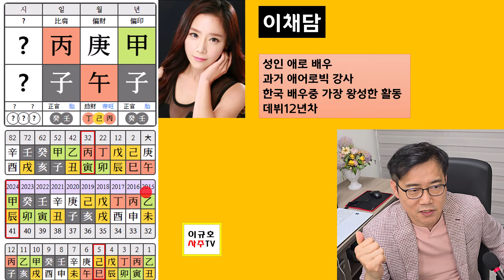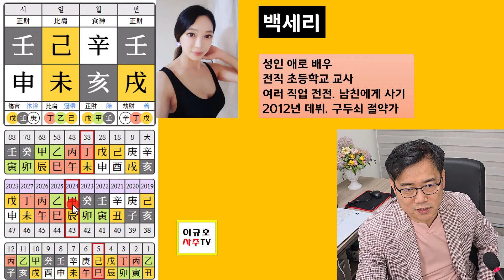성인 에로 배우 사주는 뭔가 특별할까? - 이채담 백세리 사주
한국 대표 성인 배우 이채담 백세리 두 배우의 사주를 살펴봅니다.
백세리 배우는 생년월일시를 공개가 되어있어 더 정확하게 볼 수 있었습니다.
이색적인 직업인 성인 에로 배우의 사주는 일반인과 어떤점이 다를까요?